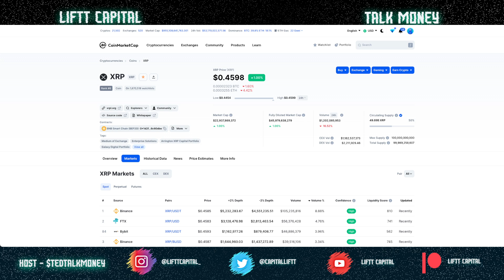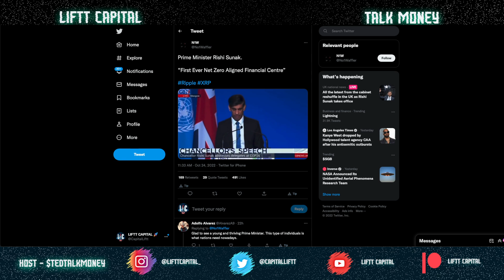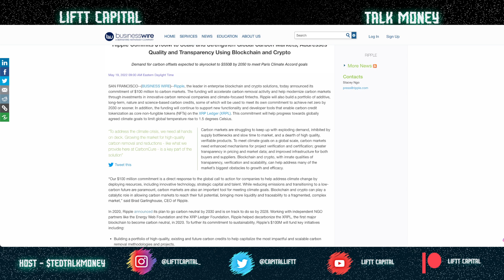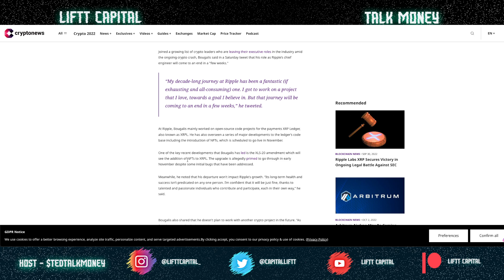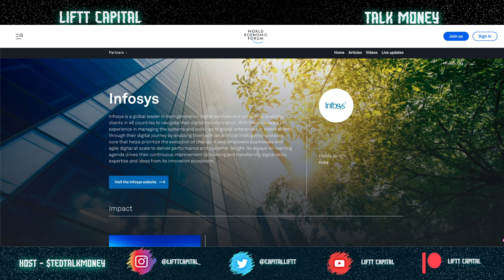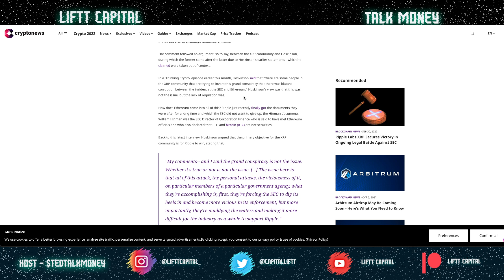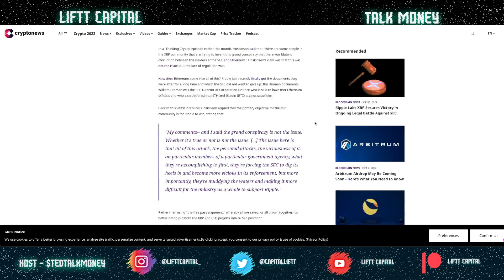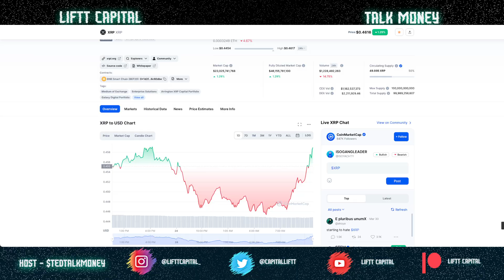"XRP HOLDERS ARE CONSPIRACY THEORIST" CARDANO FOUNDER SOUNDS OFF 👁